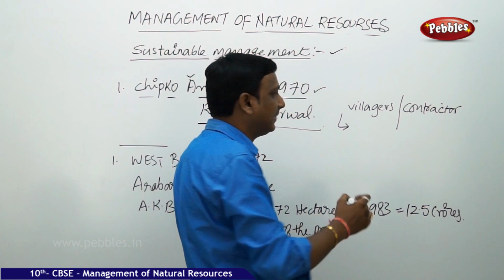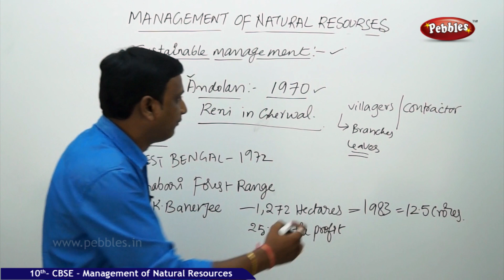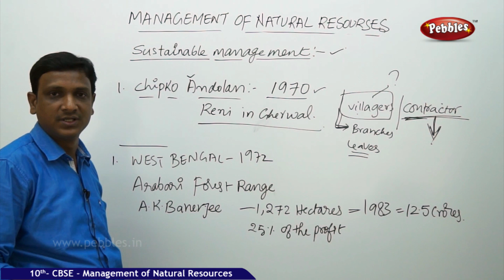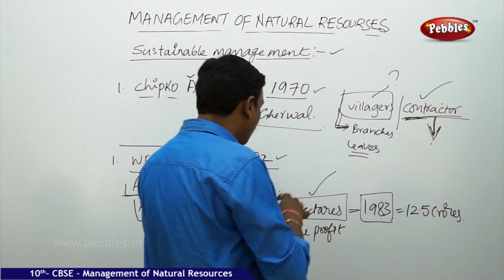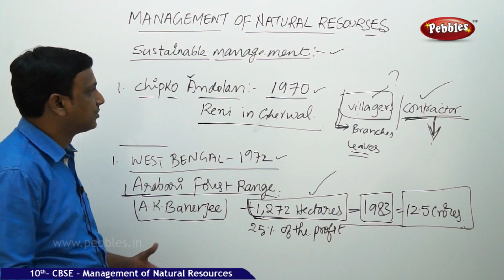Sustainable Management | Management of Natural Resources | Biology | CBSE Class 10 Science